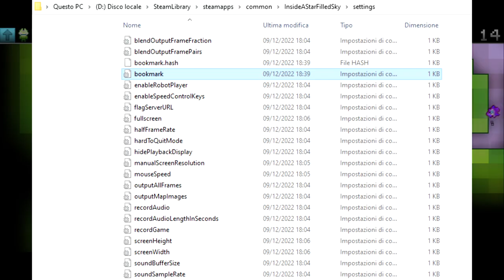[Random Gameplay] Recensione: Inside a star filled sky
Un titolo poco conosciuto, non recensito da nessuno su Youtube Italia ed a mio parere con un gameplay molto interessante, dove la generazione procedurale è parte fondamentale del funzionamento del gioco!